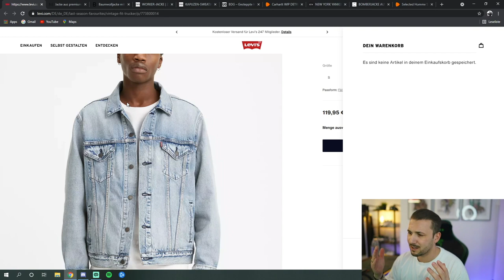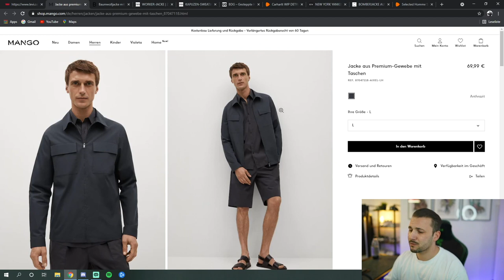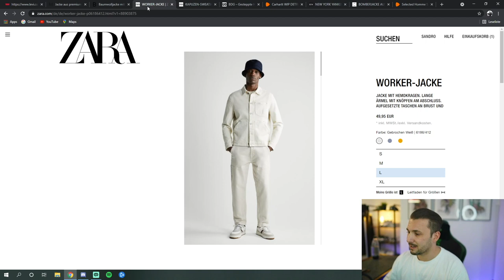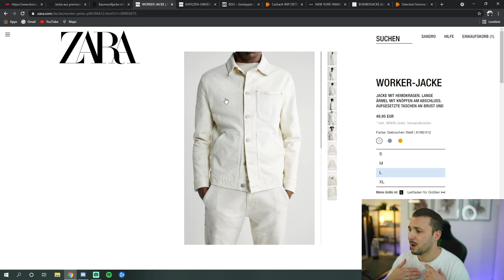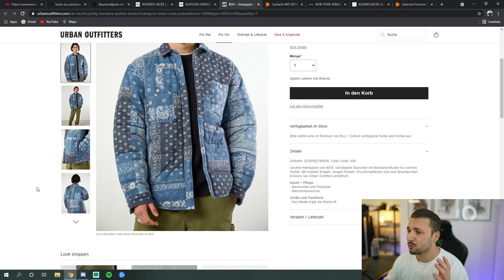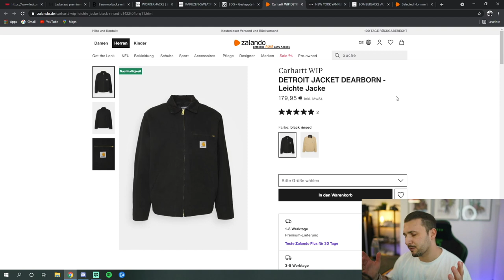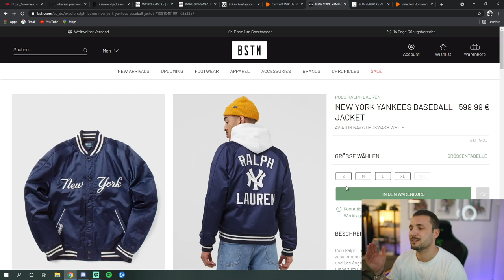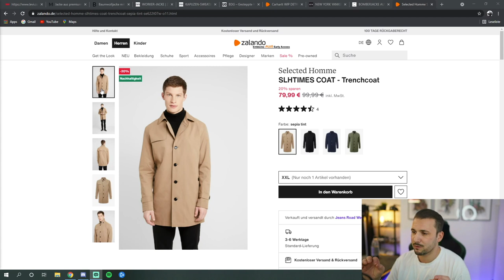FAVORITE PIECES DER WOCHE / FRÜHLING + SOMMERJACKEN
Hi Leute,
Heute habe ich euch wieder meine 10 Favorite Pieces der Woche rausgesucht mit dem Thema Spring Summer Jacken.
Lasst gerne ein Abo + Like da.
LG SANDRO

LINKS (WERBUNG):
LEVIS JACKE: